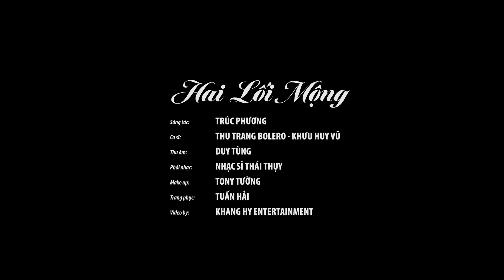Trữ Tình Chọn Lọc Đặc Sắc - Liên Khúc Nhạc Vàng Bolero Không Nghe Thì Tiếc Lắm Đấy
Chênh Vênh - Huỳnh Thật ft Phương Anh.
Con Đường Mang Tên Em - Huỳnh Thật.
Cát Bụi Cuộc Đời - Diễm Thùy.
Câu Hò Điệu Lý Còn Đây - Hồng Quyên   Giọng Ca Trữ Tình Ngọt Ngào Say Đắm.
Cây Bã Đậu - Bằng Chương ft Lưu Ánh Loan.
Cây Đàn Bỏ Quên - Ý Linh.
Còn Thương Rau Đắng Mọc Sau Hè - Dương Nghi Đình ft Dương Tú Vy.
Cô Dâu Miền Tây - Văn Hương ft Hồ Phương Liên.
Căn Nhà Màu Tím - Phương Thảo ft Thanh Vinh.
Cõi Nhớ - Quỳnh Trang.
Cảm Ơn - Như Ý ft Jack Long.
Dấu Chân Kỉ Niệm - Lê Sang ft Giáng Tiên.
Ga Chiều Phố Nhỏ - Huỳnh Thật.
Gian Dối - Diễm Thùy.
Giã Từ - Diễm Thùy.
Giọt Lệ Đài Trang - Diễm Thùy.
Gạo Trắng Trăng Thanh - Hồng Phượng ft Đông Dương - Ngất Ngây Với Màn Song Ca Tuyệt Đỉnh.
Hai Đứa Giận Nhau - Châu Giang ft Huỳnh Thật.
Hai Đứa Mình Yêu Nhau - Huỳnh Thật ft Hồng Phượng.
Hai Lối Mộng  Thu Trang ft Khưu Huy Vũ.
Hai Lối Mộng - Diễm Thùy.